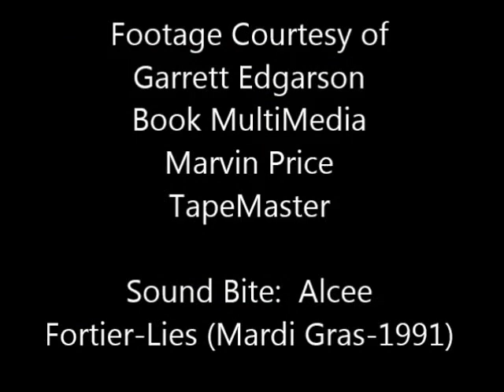New Orleans Marching Bands-The Marching Band Mecca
While most bands end their marching with football season, New Orleans bands gear up and get ready for war during parade season (Mardi Gras Season)
Clips of New Orleans Bands throughout the years, during Parade Season (with Sound Bite)